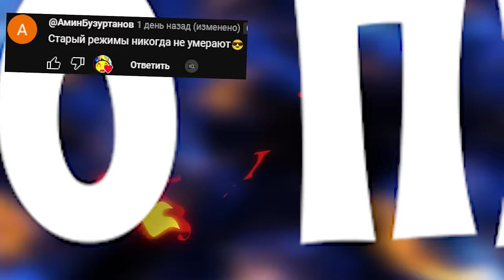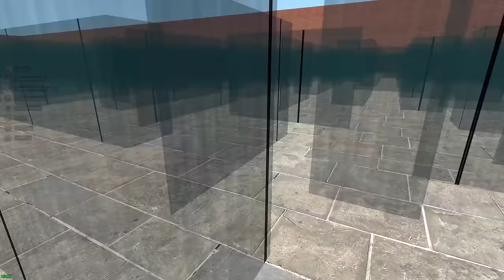АНИМАТРОНИКИ В СТЕКЛЯННОМ ЛАБИРИНТЕ ГОНЯЮТСЯ ЗА НАМИ FNAF COOP Garry's Mod Sandbox